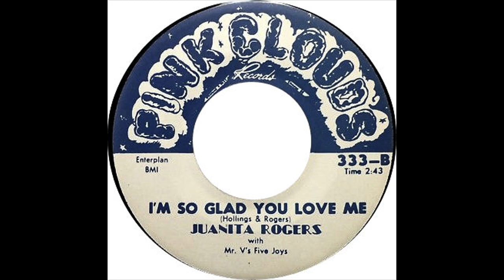JUANITA ROGERS & MR V'S FIVE JOYS I'M SO GLAD YOU LOVE ME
JUANITA ROGERS & MR V'S FIVE KOYS VOCAL GROUP, I'M SO GLAD YOU LOVE ME, RARE DOO WOP, VOCAL GROUP HARMONY, DOO WOP MUSIC GENRE